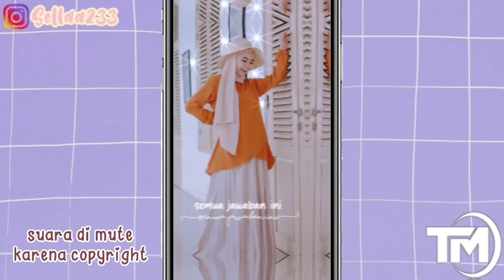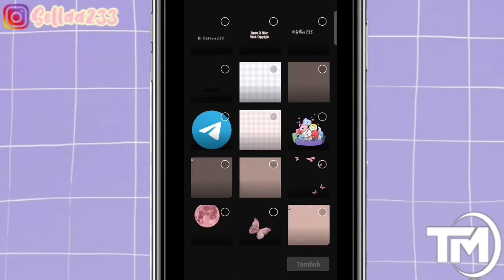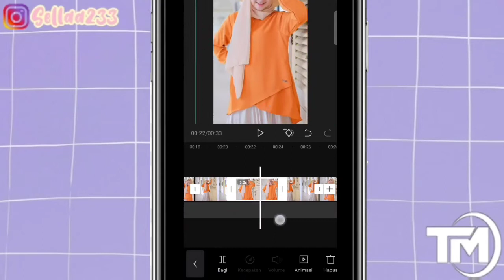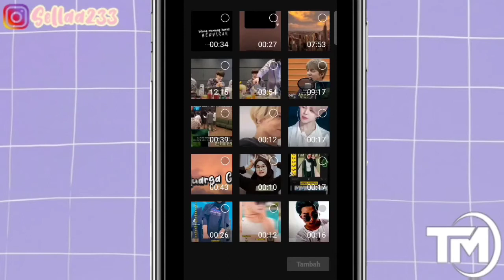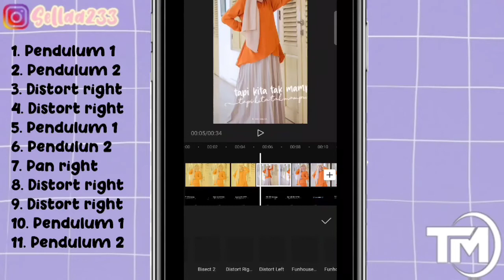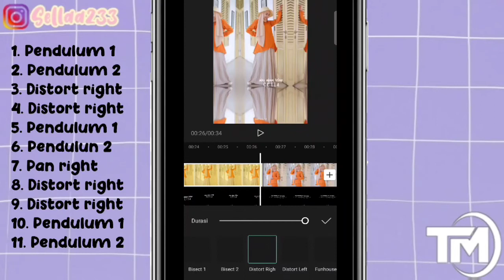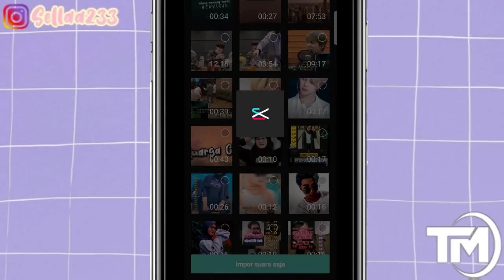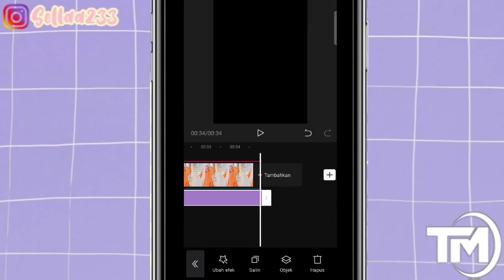TUTORIAL EDIT VIDEO CAPCUT DENGAN LAGU TETAP DI DALAM JIWA | TUTORIAL EDIT TIKTOK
assalamualaikum

Hai Hallo 🐰🐰🐰

Jadi di video kali ini aku mau membagikan tutorial edit video tiktok lagu tetap di dalam jiwa.

🐰HASIL EDITING

❣️ CONTACTS INFO
🌈Follow IG Sella Yaa

Cara edit video tetap di dalam jiwa,
tutorial vn tetap di dalam jiwa,
tiktok Viral,
cara edit video tetap di dalam jiwa di apk capcut,
cara edit video tetap di dalam jiwa, tutorial capcut tetap di dalam jiwa,
tutorial vn
tiktok Viral,
tutorial edit video tetap di dalam jiwa di apk vlognow,
tutorial edit tetap di dalam jiwa,
tutorial edit video di vn tetap di dalam jiwa,
tetap di dalam jiwa,
tutorial vn tetap di dalam jiwa di android,
tutorial capcut video tetap di dalam jiwa tiktok Viral,
tutorial edit di apk capcut tetap di dalam jiwa,
tutorial transisi tetap di dalam jiwa,
tutorial edit video di capcut tetap di dalam jiwa,
edit video tiktok Viral lagu tetap di dalam jiwa,,
tutorial edit video tiktok lagu tetap di dalam jiwa,
tutorial edit video capcut lagu tetap di dalam jiwa,
new trend,
cara edit video new trend,
tutorial vn,
tiktok viral,
tutorial edit,
tutorial capcut,
tutorial capcut,
video vn,